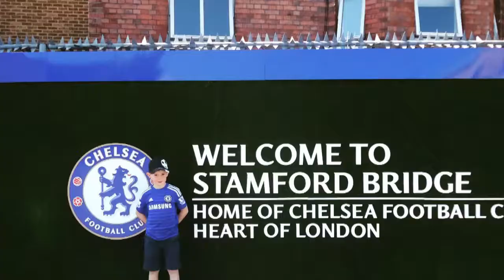Chelsea v Peterborough Vlog - 4-1 ⚽⚽😆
Chelsea v Peterborough 8/1/17
FA Cup
Chelsea.tv